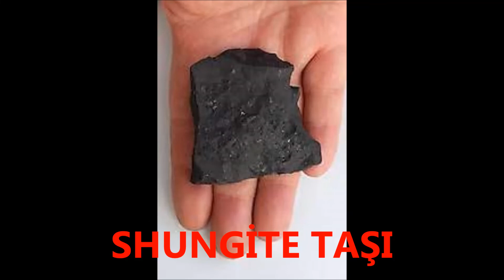YOĞUN RADYASYON, ELEKTROMANYETİK BİR ALANDAYSANIZ MUTLAKA YANINIZDA BULUNDURUN SHUNGİTE TAŞI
Bilhan aktar kanalından herkese merhaba Yoğun radyasyon yada elektromanyetik bir alandaysanız mutlaka yanınızda bulundurmalısınız. shungite taşı faydaları ve özellikleri

Not: Doktorunuza danışmadan kesinlikle kullanmayın.Bu bilgiler öneri ve bilgi paylaşımı içindir.Sağlık sorunlarınız için doktor tedavisini ihmal etmeyin.

Videoda yer alan bilgiler çeşitli kaynaklardan derlenmiş olup sadece bilgilendirme amaçlıdır. Bu bilgilerden istifade şekli kişinin kendi sorumluluğundadır.